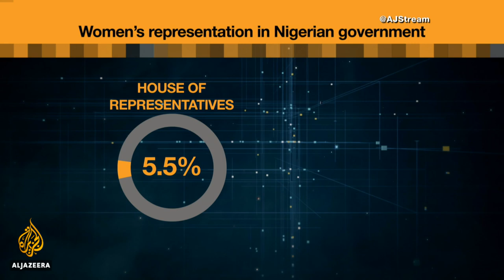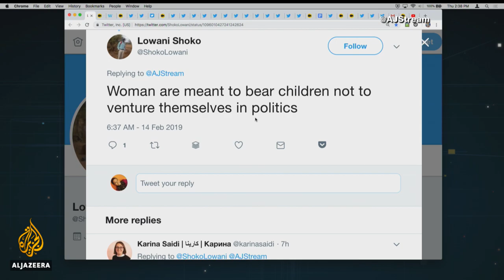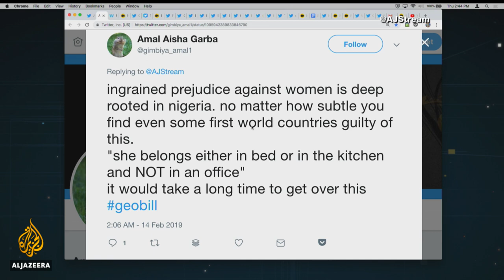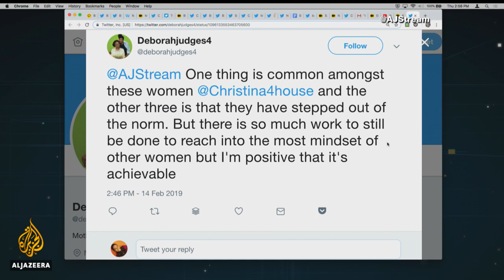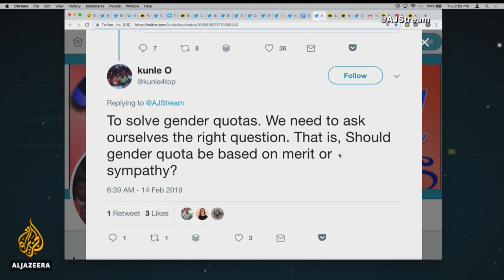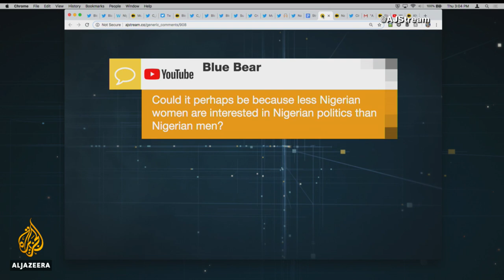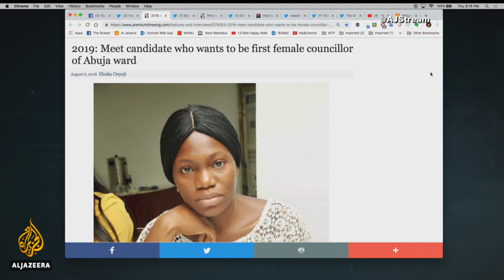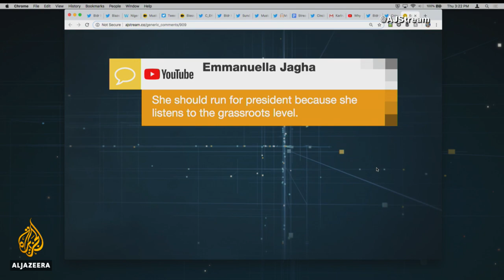🇳🇬 Nigeria Decides 2019: Where are the women? | The Stream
Nigeria is Africa’s largest democracy but has one of the lowest percentages of female political representation on the continent. Women make up less than 6 percent of the country’s parliament, according to the International Parliamentary Union, and no Nigerian woman has ever been elected president, vice president or governor.

Women aspiring to become politicians often encounter a lack of support from a society that is conservative and patriarchal. Some have even experienced gender-based election harassment and violence.

Out of more than 70 candidates, six women ran for president this year. The most well-known female candidate, Oby Ezekwesili - a former education minister and Bring Back Our Girls campaign co-founder - withdrew from the race last month to support an opposition coalition.

What should be done to increase women's participation in government, and to what extent is gender equality an issue in this year’s election? In this episode, we’ll learn about the experiences of Nigerian women trying to make it in politics and hear their views on the country’s upcoming election.